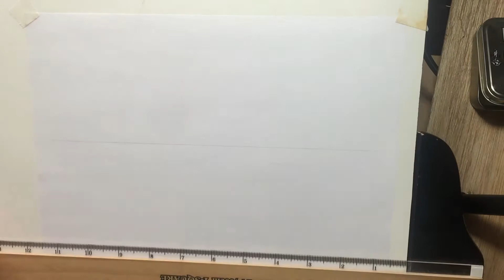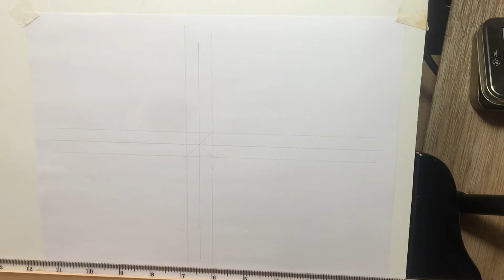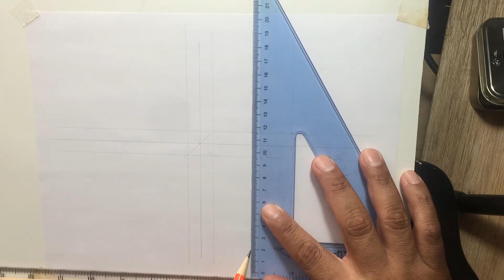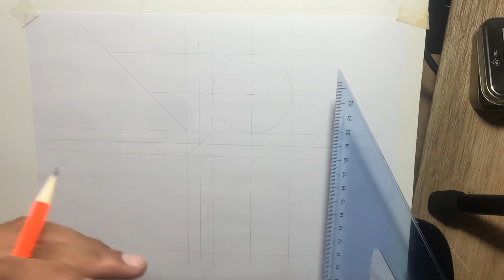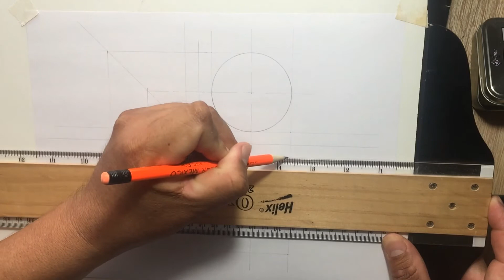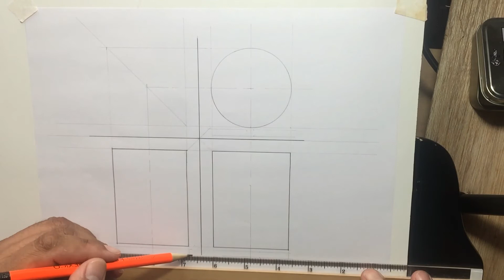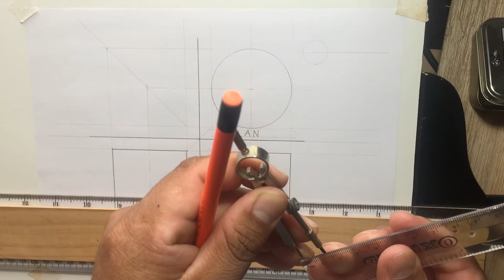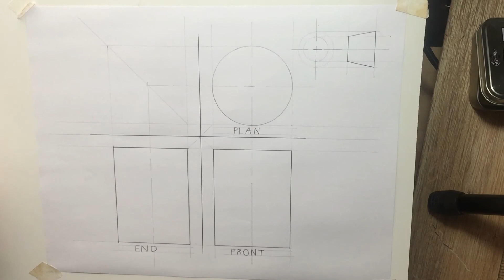Cylinder in First Angle Projection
To construct an Orthographic First Angle Projection of a Cylinder.